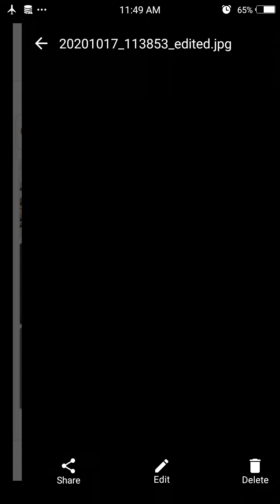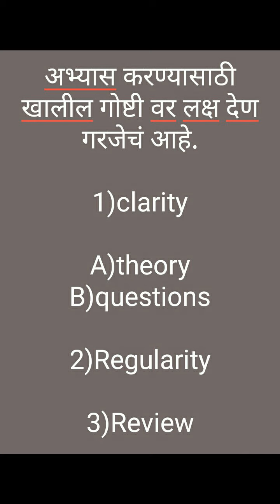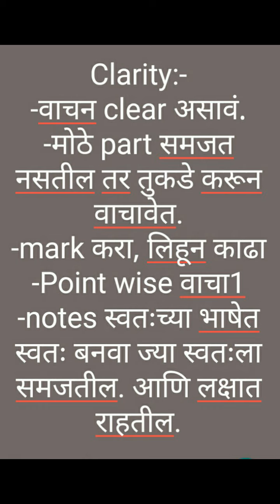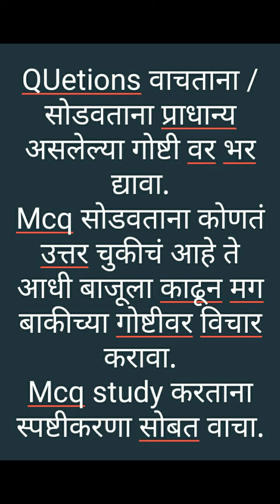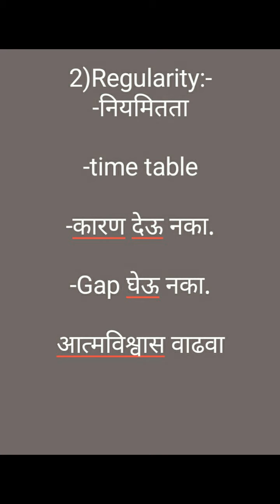अभ्यास कसा करावा.